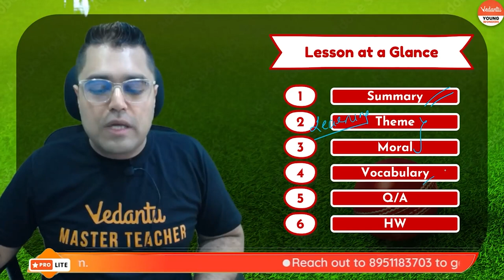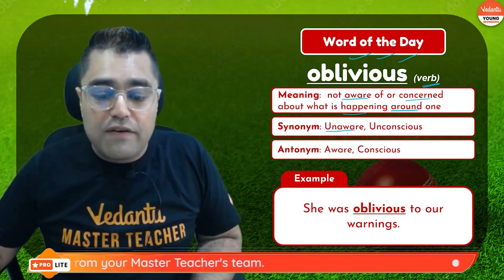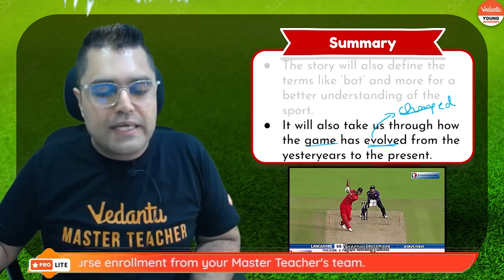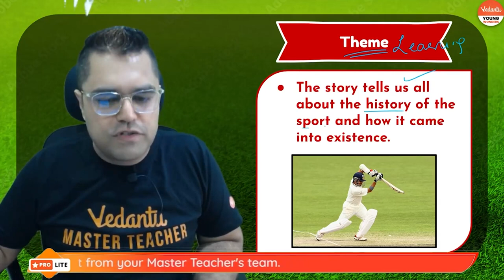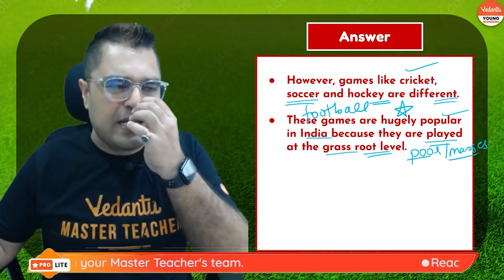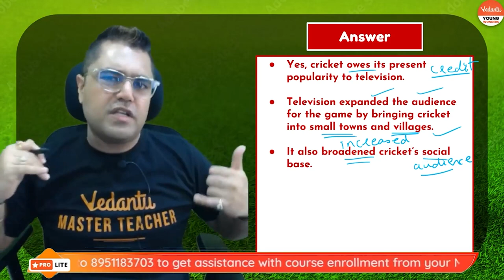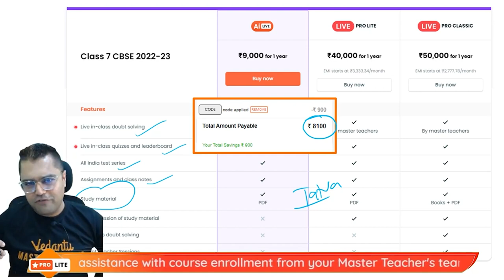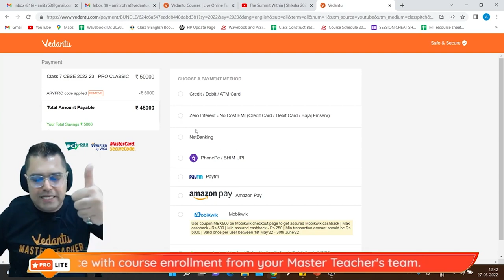The Story of Cricket | Shiksha 2022 | CBSE Class 7 English | Amit Sir | Vedantu Young Wonders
Learn “The Story of Cricket” CBSE Class 7 English Chapter 10 here!! In today's English Shiksha session, your favorite  Master Teacher Amit Sir will make you learn the CBSE Class 7 English Chapter 10 “The Story of Cricket”. Enjoy learning the CBSE Class 7 English Chapter 10. Watch the entire video lecture for a better understanding of this CBSE Class 7 English Chapter 10 “The Story of Cricket”.